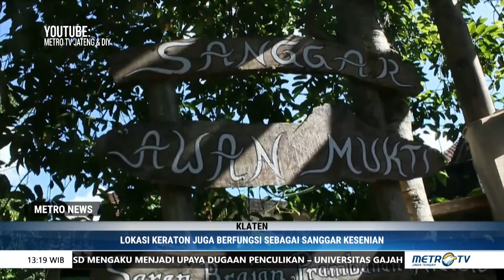METRO NEWS - Temuan Keraton Agung Sejagat Cabang Klaten, Polisi Amankan Lokasi